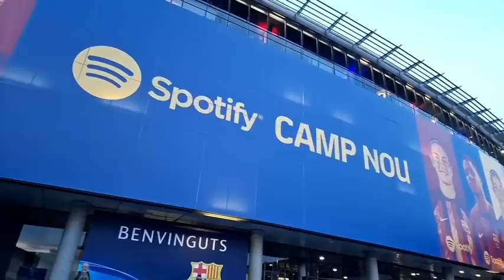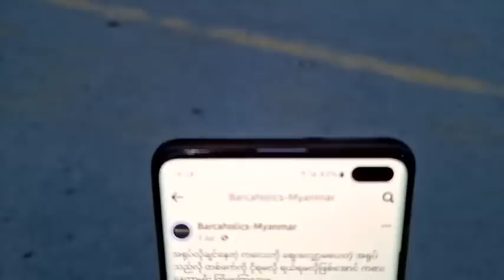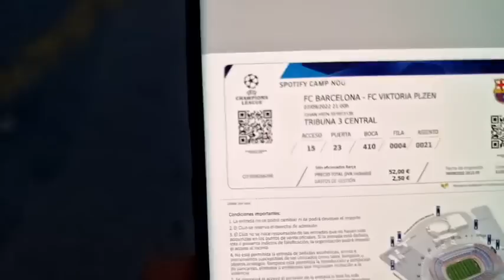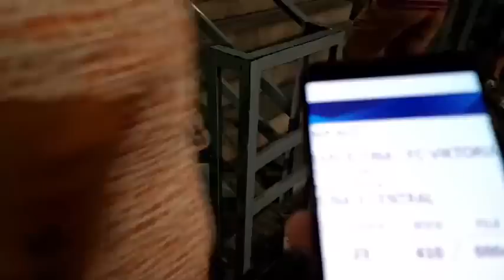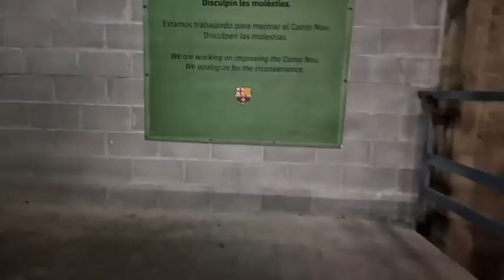👉👉နူးကမ့်မှာ ချန်ပီယံလိဂ်ပွဲစဉ်အကြောင်း ပြောကြမယ်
Tuchel sacked
Graham Potter
Barcelona Match Day
Latest News

အားကစားအစီအစဉ်ကောင်းများကို နေ့စဉ်ကြည့်ရှုနိုင်ဖို့
အားပေးမှုအတွက် ကျေးဇူးအများကြီးတင်ပါတယ်ဗျ